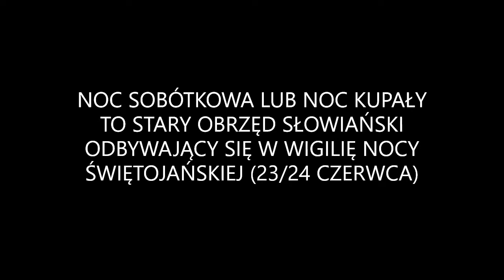Sobótka na Kaszubach